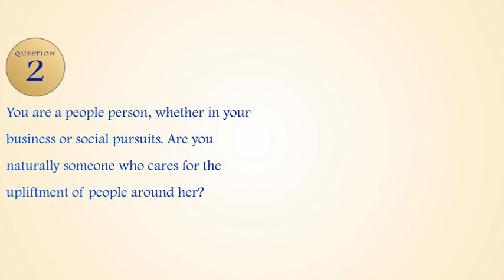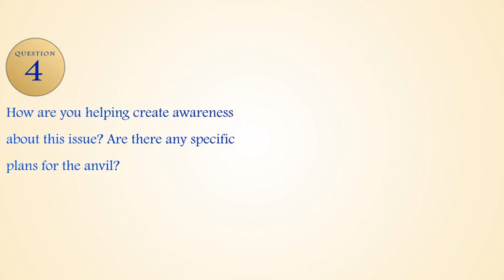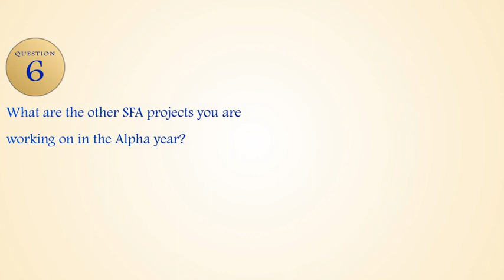Alpha Bytes with Rotarian Nargis Gaur, Rotary District 3141